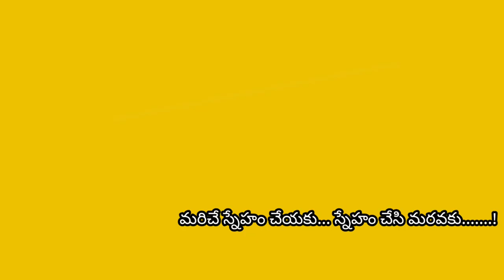Free Fire enemy's short film || Kalwa Dagads || iconrakesh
✨Free fire enemy's film Kalwa iconrakesh ✨

  actors:    Sanjay

                  niksith

                    raju

  editor's:  nithin

                 Rakesh

direction &
screenplay: icon rakesh